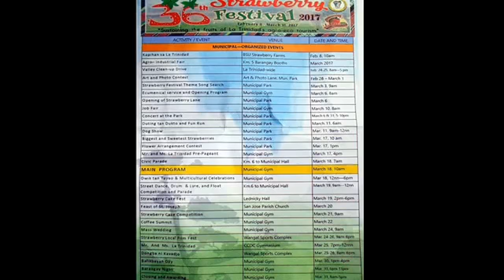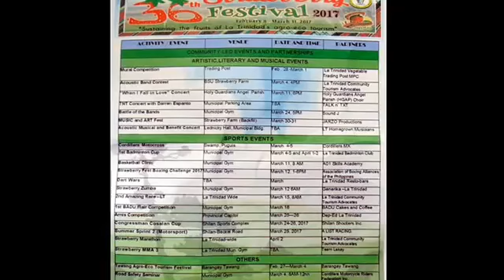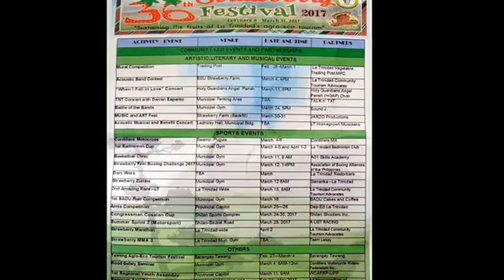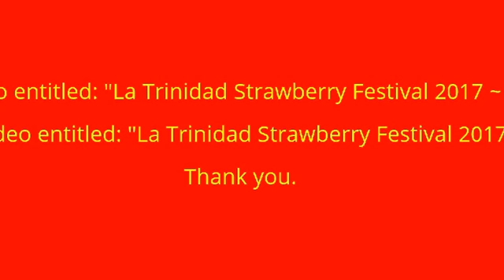La Trinidad Strawberry Festival 2017 || Street Dance, Drum & Lyre, and Float Parade 3 (3)